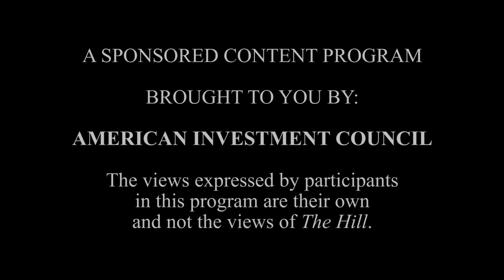Illinois State Board of Investment Earns Highest Private Equity Returns of Any Public Pension Fund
The American Investment Council (AIC) released the third video in a new series of interviews conducted by Hill TV examining how private equity investments are supporting the retirements of dedicated public servants across America. Today’s video features an interview with Johara Farhadieh, who is the Executive Director and Chief Investment Officer (CIO) of the Illinois State Board of Investment (ISBI). Farhadieh discusses the critical role that private equity investments play in a diversified portfolio for any public pension fund